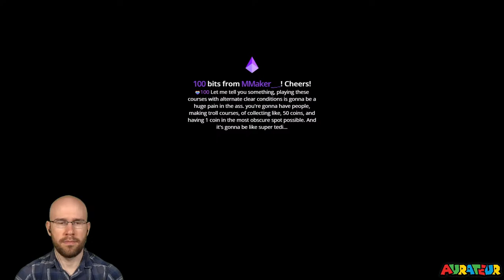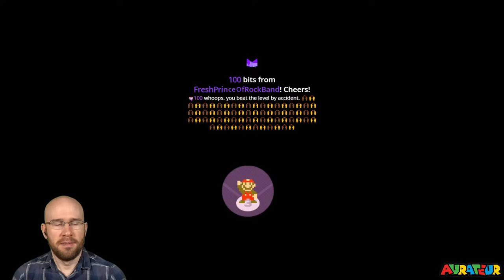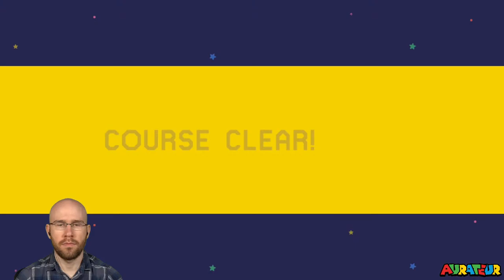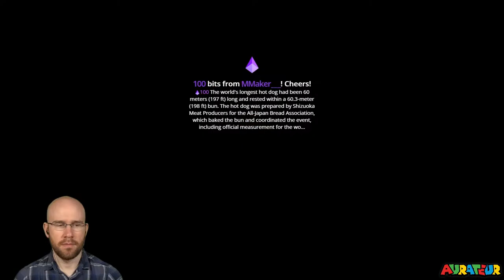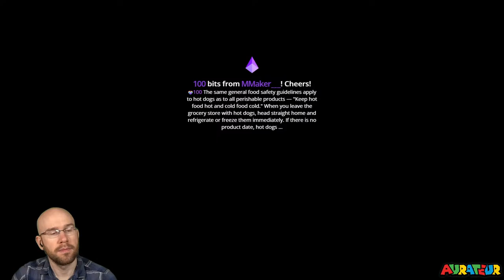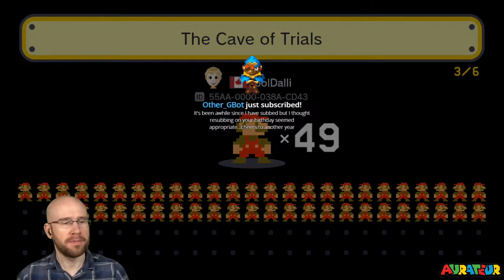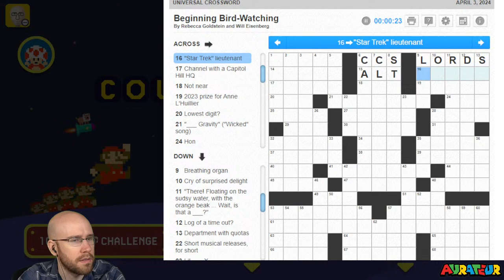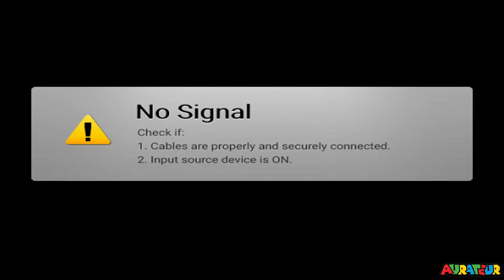No-Skip Super Experts + Final Fantasy VII Rebirth